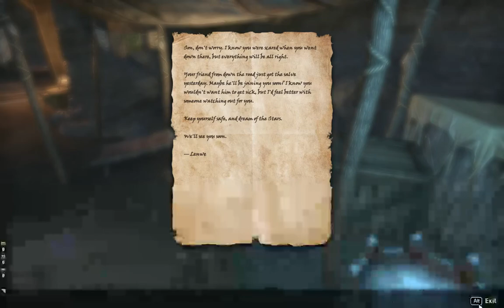Elder Scrolls Online Werewolf Warden-A Plague In Phaer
The warden werewolf, and Mirri, enters a town suffering through a deadly, contagious plague. The disease isn't what it appears to be.